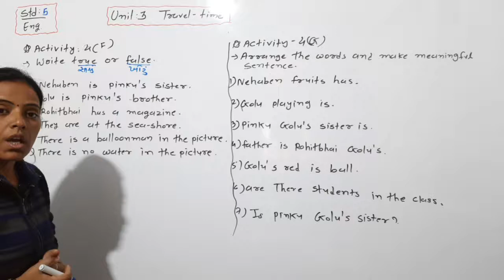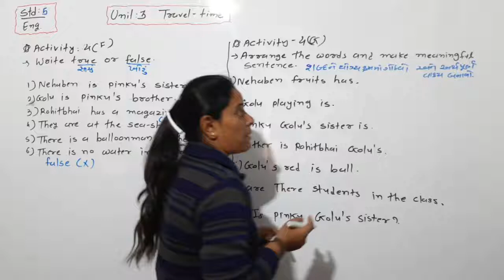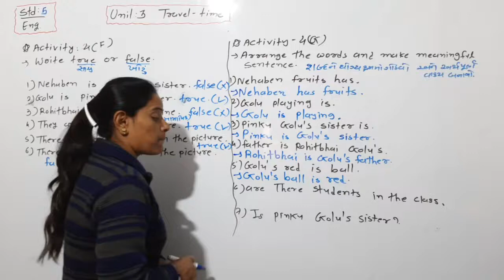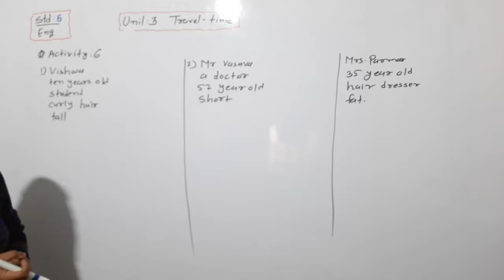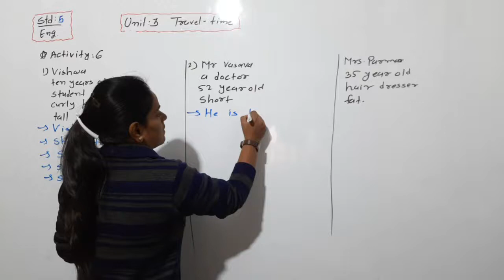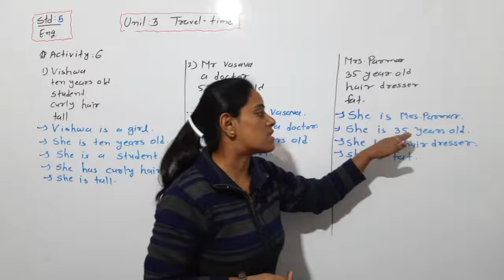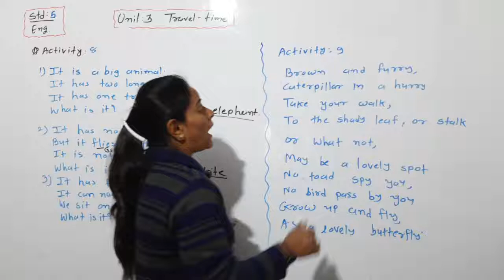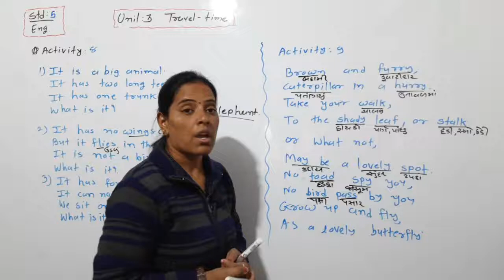STD 5 ENGLISH UNIT 3 PART 4